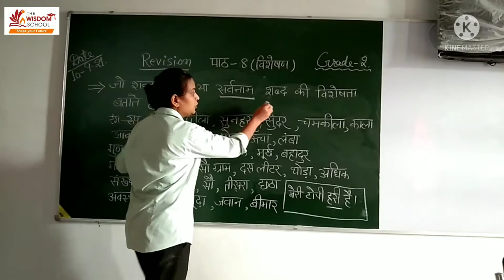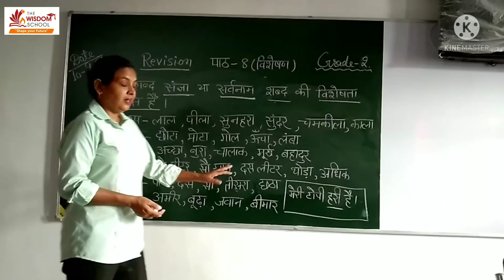Grade 2/ Hindi Grammar /L 8 Revision /10 Sep